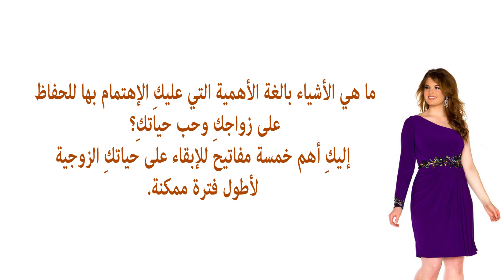ﻧﺼﺎﺋﺢ ﻟﺘﺘﻤﺘﻌﻲ ﺑﺤﻴﺎﺓ ﺯﻭﺟﻴﺔ ﻣﺴﺘﻘﺮﺓ ﻭﺳﻌﻴﺪﺓ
3 أشياء تفعلها النساء وتظنّ أنها تثير الرجال بينما هي على العكس تماماً
الموسوعة : الثقافية

ربنا تعتقد المرأة أن بعض الاشياء تثير الرجال فتعمد على الاقدام عليها لترى نفسها جذابة فى عين الرجل سواء...

أمور تثير جنون الرجل وتجعله يعشق المرأة إذا فعلتها له !!
OSHA SALAH

تصرفات وسلوكيات بسيطة .. اتبعيها !

الموسوعة : الثقافية

7 أشياء لا يستطيع الرجل مقاومتها في المرأة
هل تعلم

 أشياء تفعلها النساء وتظنّ أنها تثير الرجال بينما هي العكس تماماً
Mouad Tube

141 vuesil y a 9 mois

6 تصرفات عفوية تفعلها المراة يعشقها الرجل وتجذبه لك
العناية بالذات
1- معلومات مهمة ونصائح يجب معرفتها عن ليلة الدخلة...

ﺗﺼﺮﻓﺎﺕ ﻳﺴﺘﻔﺰ ﺍﻟﺮﺟﻞ ﺑﻬﺎ ﺍﻟﻤﺮﺃﺓ ﻷﻧﻪ ﻳﺤﺒﻬﺎ ﺳﺮﺍ. ﺇﻛﺘﺸﻔﻴﻬﺎ معنا.
Vivid Inf
ﺗﺼﺮﻓﺎﺕ ﻳﺴﺘﻔﺰ ﺍﻟﺮﺟﻞ ﺑﻬﺎ ﺍﻟﻤﺮﺃﺓ ﻷﻧﻪ ﻳﺤﺒﻬﺎ ﺳﺮﺍ. ﺇﻛﺘﺸﻔﻴﻬﺎ معنا. قناة Vivid Info شاهد أيضا...
1:59
حركه تثير شهوه الرجل تفعلها معظم النساء وهى حرام شرعا فعلها حتى لزوجها
قناة الحكيم

ﺃﻣﻮﺭ ﻓﻲ ﺍﻟﻤﺮﺃﺓ ﺗﺜﻴﺮ ﺍﻟﺮﺟﻞ ﺑﻌﻴﺪﺍً ﻋﻦ ﺍﻟﺸﻜﻞ ﺍﻟﺨﺎﺭﺟﻲ. إكتشفيها معنا ؟
Vivid Info

ﺃﻣﻮﺭ ﻓﻲ ﺍﻟﻤﺮﺃﺓ ﺗﺜﻴﺮ ﺍﻟﺮﺟﻞ ﺑﻌﻴﺪﺍً ﻋﻦ ﺍﻟﺸﻜﻞ ﺍﻟﺨﺎﺭﺟﻲ. إكتشفيها معنا ؟ قناة Vivid Info شاهد...

حركه تفعلها معظم النساء تثير شهوه الرجل ويحرم على المرأه فعلها حتى امام زوجها ! احذروا منها
شمس المعرفة

ﻟﻠﻤﺮﺃﺓ. ﺑﺎﺳﺘﺨﺪﻣﻚ ﻟﻬﺬﻩ ﺍﻟﺤﺮﻛﺎﺕ ﺳﺘﺄﺳﺮﻱ ﻗﻠﺐ ﺍﻟﺮﺟﻞ ﺍﻟﺬﻱ ﺃﻣﺎﻣﻚ
Vivid Info

ﻟﻠﻤﺮﺃﺓ. ﺑﺎﺳﺘﺨﺪﻣﻚ ﻟﻬﺬﻩ ﺍﻟﺤﺮﻛﺎﺕ ﺳﺘﺄﺳﺮﻱ ﻗﻠﺐ ﺍﻟﺮﺟﻞ ﺍﻟﺬﻱ ﺃﻣﺎﻣﻚ قناة Vivid Info شاهد أيضا...

ﺃﻣﻮﺭ ﻣﻔﺎﺟﺌﺔ ﺗﺠﻌﻞ ﺍﻟﺮﺟﻞ ﻳﻨﺠﺬﺏ ﺇﻟﻰ ﺍﻟﻤﺮﺃﺓ ﺑﺠﻨﻮﻥ
Vivid Info

ﺃﻣﻮﺭ ﻣﻔﺎﺟﺌﺔ ﺗﺠﻌﻞ ﺍﻟﺮﺟﻞ ﻳﻨﺠﺬﺏ ﺇﻟﻰ ﺍﻟﻤﺮﺃﺓ ﺑﺠﻨﻮﻥ قناة Vivid Info شاهد أيضا : ﺍﻟﺤﺐ. ﺇﻛﺘﺸﻔﻲ...

للمرأة .أمور لا تقومين بها لكنها تجذب الرجل بشكل جنوني! الحب
Vivid Info

للمرأة .أمور لا تقومين بها لكنها تجذب الرجل بشكل جنوني! الحب شاهد أيضا : ﺍﻟﺤﺐ. ﺇﻛﺘﺸﻔﻲ ﻟﻤﺎﺫﺍ ﻳﺘﺠﺎﻫ...
4:38
ﺃﻣﻮﺭ ﻓﻲ ﺍﻟﻤﺮﺃﺓ ﺗﺠﺬﺏ ﺍﻟﺮﺟﻞ ﻻ ﺇﺭﺍﺩﻳﺎً ﺑﺪﻭﻥ ﻋﻠﻤﻪ
Vivid Info

ﺃﻣﻮﺭ ﻓﻲ ﺍﻟﻤﺮﺃﺓ ﺗﺠﺬﺏ ﺍﻟﺮﺟﻞ ﻻ ﺇﺭﺍﺩﻳﺎً ﺑﺪﻭﻥ ﻋﻠﻤﻪ قناة Vivid Info شاهد أيضا : ﺍﻟﺤﺐ. ﺇﻛﺘﺸﻔﻲ...

اشياء تثير جنون الرجل وتجعله يعشق المراة لو فعلتها/👒

الرجاء من المشتركين الضغط على ايقونة الجرس التي بجانب ايقونة الاشتراك لكي يصلك كل جديد تحياتي للجميع اختكم...

ﻋﻼﻣﺎﺕ ﺗﺪﻝ ﻋﻠﻰ ﺍﻥ ﺍﻟﺮﺟﻞ ﻳﺨﻔﻲ ﺳﺮًﺍ ﻋﻦ ﺍﻟﻤﺮﺃﺓ
Vivid Info
ﻋﻼﻣﺎﺕ ﺗﺪﻝ ﻋﻠﻰ ﺍﻥ ﺍﻟﺮﺟﻞ ﻳﺨﻔﻲ ﺳﺮًﺍ ﻋﻦ ﺍﻟﻤﺮﺃﺓ شاهد أيضا : ﺍﻟﺤﺐ. ﺇﻛﺘﺸﻔﻲ ﻟﻤﺎﺫﺍ ﻳﺘﺠﺎﻫ...

ﺍﻟﻌﻨﺎﻕ ﺑﻴﻦ ﺍﻟﺮﺟﻞ ﻭ ﺍﻟﻤﺮﺃﺓ ﺃﻫﻢّ ﻣﻦ ﺍﻟﻘﺒﻠﺔ. ﺇﻛﺘﺸﻔﻲ ﻟﻤﺎﺫﺍ ؟
Vivid Info
ﺍﻟﻌﻨﺎﻕ ﺑﻴﻦ ﺍﻟﺮﺟﻞ ﻭ ﺍﻟﻤﺮﺃﺓ ﺃﻫﻢّ ﻣﻦ ﺍﻟﻘﺒﻠﺔ. ﺇﻛﺘﺸﻔﻲ ﻟﻤﺎﺫﺍ ؟ قناة Vivid Info شاهد أيضا : ﺍﻟﺤ...

ﺑﻌﺾ ﺇﺷﺎﺭﺍﺕ ﻟﻐﺔ ﺍﻟﺠﺴﺪ ﺗﻔﻀﺢ ﺇﻋﺠﺎﺏ ﺍﻟﺮﺟﻞ ﺑﺎﻟﻤﺮﺃﺓ. تعرفي عليها
Vivid Info

ﺑﻌﺾ ﺇﺷﺎﺭﺍﺕ ﻟﻐﺔ ﺍﻟﺠﺴﺪ ﺗﻔﻀﺢ ﺇﻋﺠﺎﺏ ﺍﻟﺮﺟﻞ ﺑﺎﻟﻤﺮﺃﺓ. تعرفي عليها قناة Vivid Info شاهد أيضا : ﺍﻟﺤ...

للمرأة. ﺃﻣﻮﺭ ﻳﺘﻤﻨﻰ ﺯﻭﺟﻚ ﻭ ﺍﻟﺮﺟﻞ ﻟﻮ ﺃﻧﻚ ﺗﻌﻠﻤﻴﻨﻬﺎ
Vivid Info

للمرأة. ﺃﻣﻮﺭ ﻳﺘﻤﻨﻰ ﺯﻭﺟﻚ ﻭ ﺍﻟﺮﺟﻞ ﻟﻮ ﺃﻧﻚ ﺗﻌﻠﻤﻴﻨﻬﺎ شاهد أيضا : ﺍﻟﺤﺐ. ﺇﻛﺘﺸﻔﻲ ﻟﻤﺎﺫﺍ ﻳﺘﺠ...

لن تصدقي ما هي الاشياء التي تثير اعجاب الرجل فيك وتعتبر نقطة ضعف له
العناية بالذات

ﺃﻣﻮﺭ ﻻ ﺗﺨﻄﺮ ﺑﺒﺎﻟﻚِ ﻭﻻ ﺗﺘﻨﺒﻬﻴﻦ ﻟﻬﺎ ﻳﻠﺤﻈﻬﺎ ﺍﻟﺮﺟﻞ ﺑﺸﻜﻞ ﻛﺒﻴﺮ!
Vivid Info

ﺃﻣﻮﺭ ﻻ ﺗﺨﻄﺮ ﺑﺒﺎﻟﻚِ ﻭﻻ ﺗﺘﻨﺒﻬﻴﻦ ﻟﻬﺎ ﻳﻠﺤﻈﻬﺎ ﺍﻟﺮﺟﻞ ﺑﺸﻜﻞ ﻛﺒﻴﺮ! ! قناة Vivid Info شاهد أيضا...

للمرأة. ﺍﻛﺸﻔﻲ ﻓﻴﻤﺎ ﻳﻔﻜﺮ ﺍﻟﺮﺟﻞ ﻣﻦ ﺑﺆﺑﺆ ﻋﻴﻨﻪ
Vivid Info

للمرأة. ﺍﻛﺸﻔﻲ ﻓﻴﻤﺎ ﻳﻔﻜﺮ ﺍﻟﺮﺟﻞ ﻣﻦ ﺑﺆﺑﺆ ﻋﻴﻨﻪ قناة Vivid Info شاهد أيضا : ﺍﻟﺤﺐ. ﺇﻛﺘﺸﻔﻲ ﻟﻤﺎﺫﺍ...
ﻣﻼﻣﺢ ﺟﻤﺎﻟﻴﺔ ﺗﻐﺮﻱ ﻭﺗﺠﺬﺏ ﺍﻟﺮﺟﻞ ﻓﻲ ﻭﺟﻪ ﺍﻟﻤﺮﺃﺓ!
Vivid Info
ﻣﻼﻣﺢ ﺟﻤﺎﻟﻴﺔ ﺗﻐﺮﻱ ﻭﺗﺠﺬﺏ ﺍﻟﺮﺟﻞ ﻓﻲ ﻭﺟﻪ ﺍﻟﻤﺮﺃﺓ! شاهد أيضا : ﺍﻟﺤﺐ. ﺇﻛﺘﺸﻔﻲ ﻟﻤﺎﺫﺍ ﻳﺘﺠﺎ...

ﺇﻛﺘﺸﻔﻲ ﻃﺮﻕ ﺇﻣﺴﺎﻙ ﺍﻟﺮﺟﻞ ﻟﻴﺪ ﺍﻟﻤﺮﺃﺓ. ﻭﻣﻌﻨﻰ ﺃﺣﺎﺳﻴﺴﻬﺎ
Vivid Info